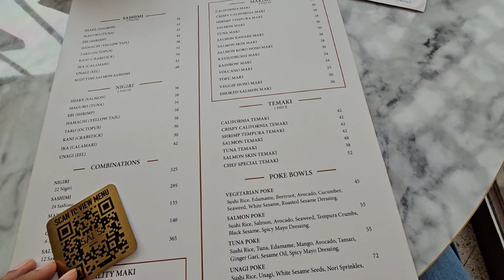দুবাইয়ে রবিবার কিভাবে শুরু হয় আমাদের / কাচা মাছ কিভাবে খাবার জন‍্য পরিবেশন করে